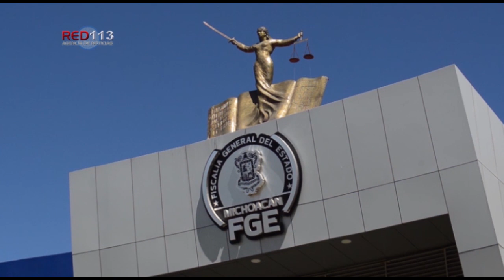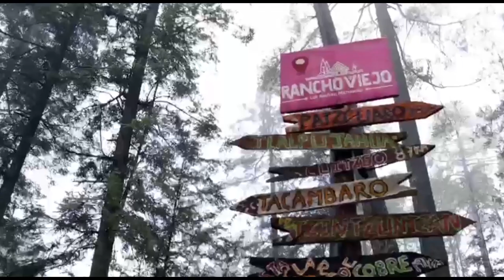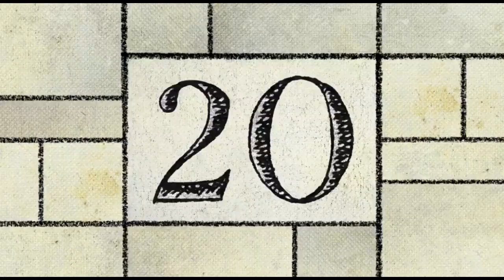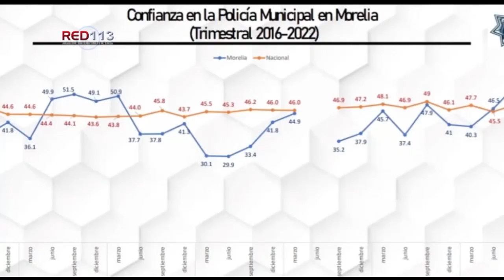Noticiero RED 113 miércoles 19 de octubre de 2022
ZAMORA
Tras persecución, tiroteo y accidente, SSP detiene a dos en Zamora
JACONA
A balazos asesinan a “El Perico”, en El Realejo
TARÍMBARO
Hombre putrefacto es encontrado en barranco aledaño a Hacienda del Sol, Tarímbaro
CIUDAD HIDALGO
Sujetos armados atacan a 4 personas en Ciudad Hidalgo
CIUDAD HIDALGO
Hallan a hombre muerto en barranco del municipio de Hidalgo
LOS REYES
Hallan cadáver de desconocido dentro del río, en Los Reyes
LÁZARO CÁRDENAS
Hombre causa pánico al subir a una torre de la CFE en LC
ÁLVARO OBREGÓN
Emiten sentencia condenatoria contra Sergio S., responsable en el secuestro de excandidata a presidenta municipal de Álvaro Obregón
MORELIA
Rescata FGE y PC a cría de tlacuache en la zona Oriente de Morelia

QUIROGA
Despiden a María Salud Ramírez Caballero con tema de "Coco"
MORELIA
Municipios reciben parque vehicular con recursos del Fortapaz
MORELIA
Trabajo con municipios a través de Fortapaz, con resultados tangibles: Torres Piña
ZITÁCUARO
Ayuntamiento de Zitácuaro busca fortalecer seguridad pública en la región
MORELIA
Policía Morelia alcanza su nivel más alto de confianza ciudadana: INEGI
MORELIA
Morelia, lista para la mejor época del año: Alfonso Martínez
MORELIA
Apoya Gobierno estatal con entrega de lentes a personas privadas de la libertad
MORELIA
Zoológico de Morelia invita a conocer el zopilote rey